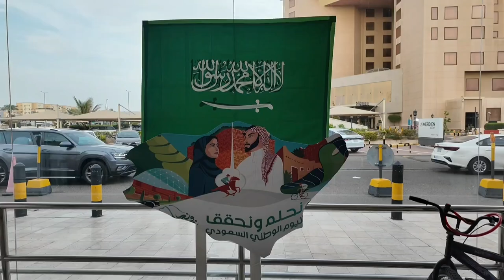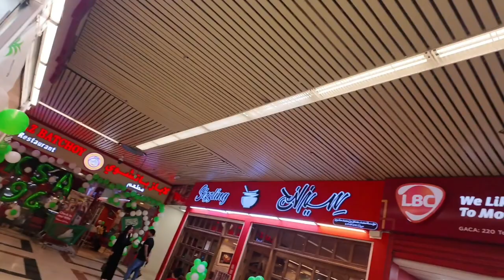SWEET BEAUTY | 94TH SAUDI NATIONAL DAY | SARAWAT | JEDDAH